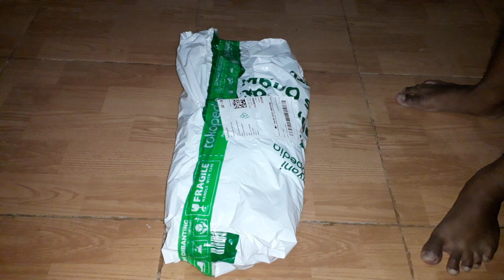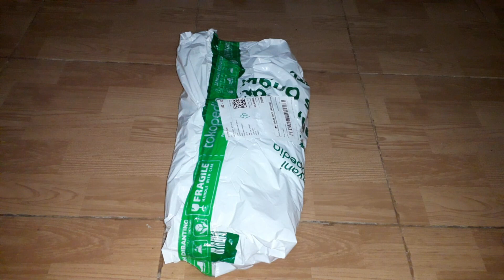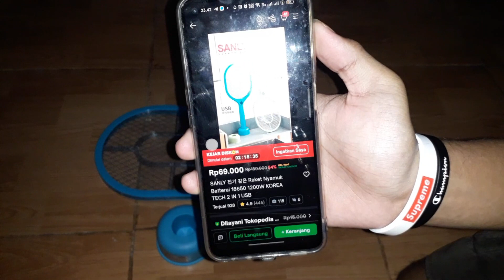Unboxing Raket nyamuk 2 in 1 multifungsi perangkap nyamuk dari Sanly SY005